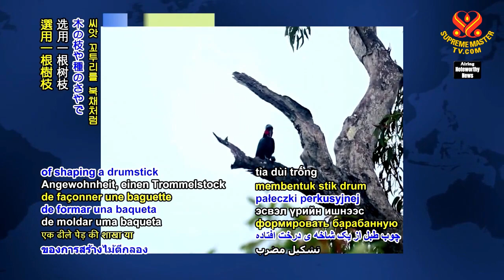1299 NWN 4 vulnerable cockatoo species can make and play their own musical instruments 6m